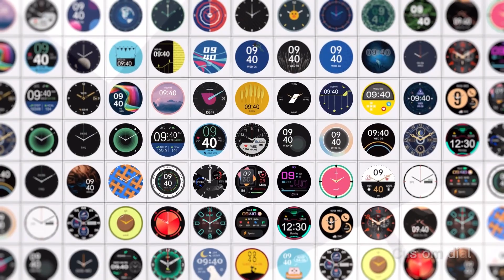KUMI GT6 PRO Smartwatch Consumerelectronics bestsmartwatch b2b b2c IntelligentWearing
CentralAsia Kazakhstan, Kyrgyzstan, Tajikistan, Uzbekistan, Turkmenistan.

SouthAsia, Singapore, Malaysia

Phone no. /wechat: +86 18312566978